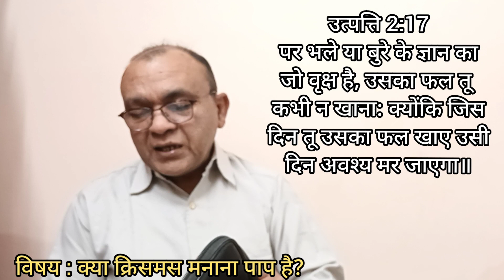Is it a sin to celebrate christmas | क्या क्रिसमस मनाना पाप है | Brother Raj Massey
is it a sin to celebrate christmas | क्या क्रिसमस मनाना पाप है?
इस वीडियो में यही बताया गया है, कि क्रिसमस मनाना पाप नहीं है आप यह पूरा वीडियो देखिए और शेयर भी कीजिए।

मेरे हिन्दी चैनल "Brother Raj Massey" में आपका स्वागत है। सबसे पहले मैं आप सभी हृदय से धन्यवाद करता हूँ, कि आप सभी ने मुझे अपने स्नेह, आदर और साथ दिया है। परमेश्वर आप सभी को  आशीष दें और आपको आत्मिक उन्नति प्रदान करें। मेरे इस चैनल का और मेरा (Pastor Raj Massey का) यह उद्देश्य है, कि आपको बाइबल की अधिक से अधिक जानकारी मिल सके और आप बाइबल के उन भेदों को समझ सकें जिनका समझना बहुत कठिन कार्य है। मैं अपनी पूरी कोशीश करूंगा, कि वफादारी और ईमानदारी से आपको परमेश्वर के वचन से अवगत कराता रहू। आपके पास यदि कोई टॉपिक है और आप उस टॉपिक के ऊपर वीडियो में कुछ देखना और सुनना चाहते हैं तो मुझे मैसेज के द्वारा सूचित करें ताकि मैं आपके विषय के ऊपर भी कोई वीडियो बना सकु। किन्तु यदि कोई विषय ऐसा होगा जिस से कि बहस हो या किसी Pastor  का अपमान हो तो ऐसी वीडियो मैं नहीं बना पाऊँगा उसके लिए मैं क्षमा प्रार्थी हूँ।
धन्यवाद।